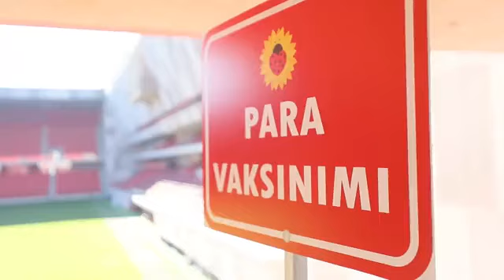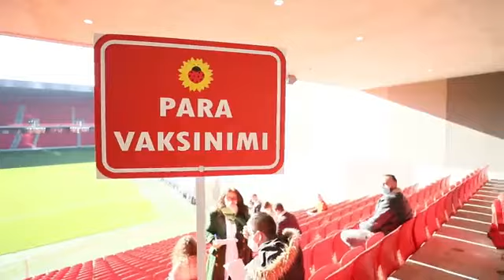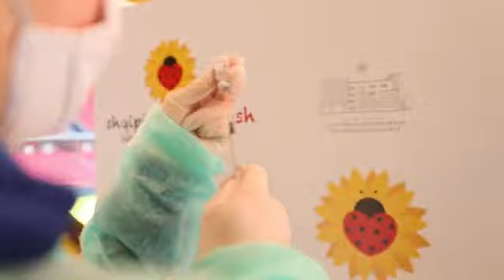Java e 2-të e vaksinimit nis me mjekët dhe infermierët e pavionit COVID të Pediatrisë